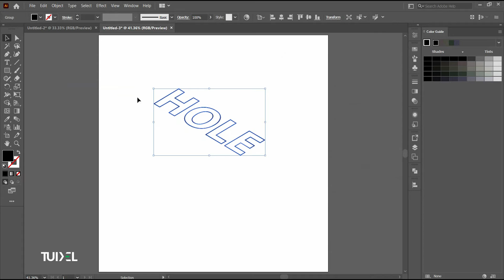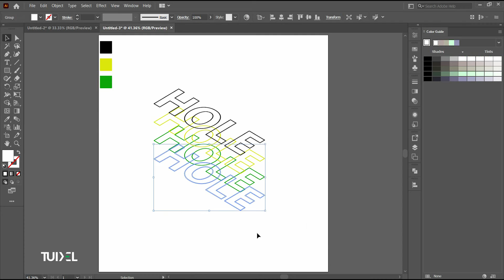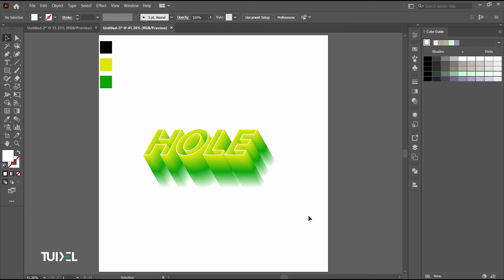How To Create Isometric Hollow Text Effect in Adobe Illustrator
In this tutorial, you will be learning how to create isometric hollow text effect in adobe illustrator.

Let us know if u have any questions in the comments below.